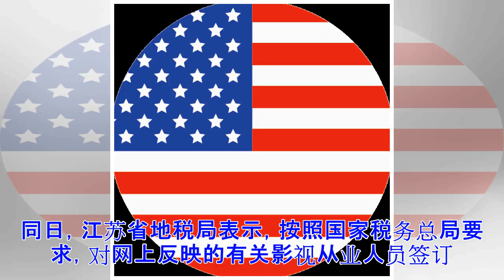©崔永元"开撕"范冰冰 倒霉的为何是这2家公司？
拔出萝卜带出泥。崔永元给范冰冰道歉了，但这场大戏似乎还未能落下休止符。且不论范冰冰接不接受，但这一道歉似乎并没有起到积极的作用。周一A股市场影视股仍然出现普跌惨况，其中跌停的两家，就包括《手机2》的出品方华谊兄弟，以及范冰冰作为第十大股东的唐德影视。分析认为，事情发展到现在，已经不再仅仅是崔永元和范冰冰的“口水仗”，一场更大规模的监管风暴可能冲击影视行业。九成影视股下跌 唐德影视跌停5月28日，崔永元先是发微博晒出范冰冰的演艺合同，后又称某演员拍戏签一大一小两份“阴阳合同”，随即引发“4天6000万的天价片酬”、“利用大小合同偷漏税”等新闻。正当所有人都认为4天6000万的天价合同指向范冰冰之时，事件发生了反转。6月3日晚间，一家名为“火星试验室”的微信公众号发文《独家专访崔永元：向范冰冰致歉，4天6000万合同与她无关》，并在4号发布了崔永元的采访录音。该公号文章表示，对崔永元进行了电话专访，电话中崔永元明确指出，4天6000万片酬合同”涉事明星并非范冰冰，并向范冰冰等人致歉。然而，崔永元的道歉并没有挽救影视股的下跌。周一，A股开盘，影视股大跌，华谊兄弟开盘逼近跌停。截至收盘，从影视...